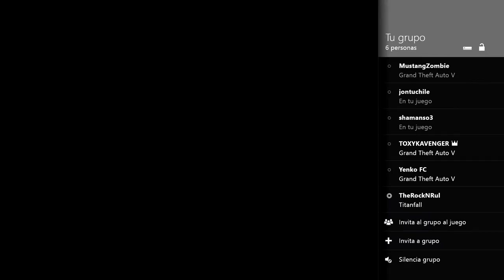GTA V: Mil Maneras de Morir en una Moto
El objetivo del  este video es probar una pista de motos creada por un fan, donde se necesita mucha paciencia y concentracion.